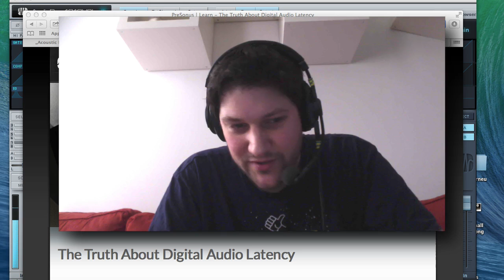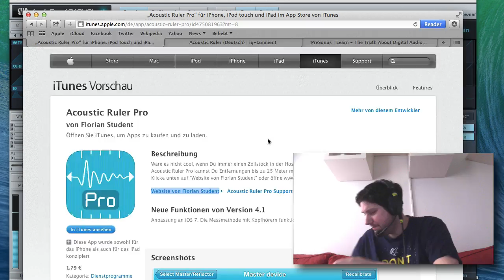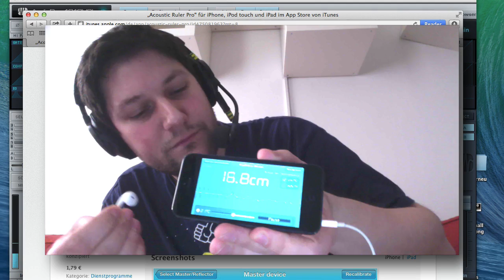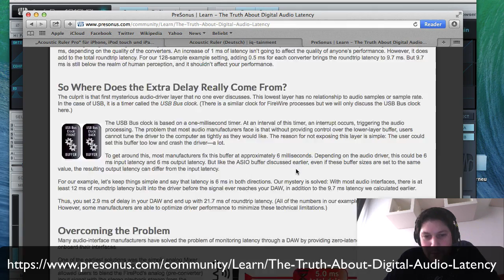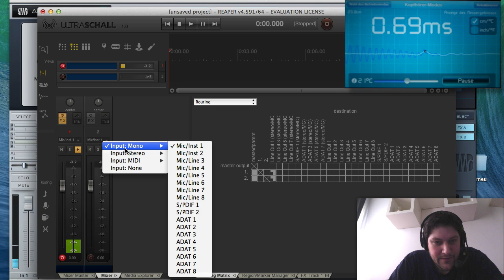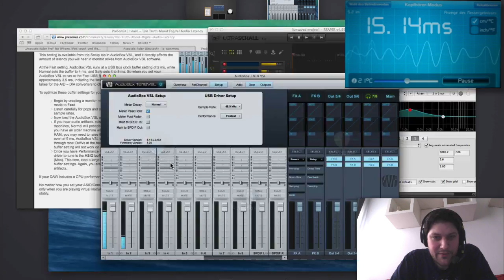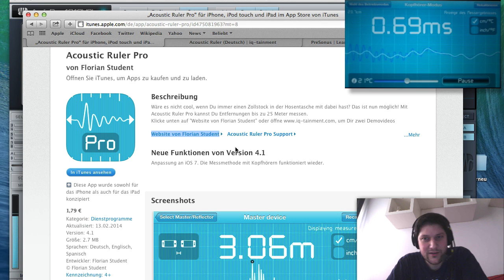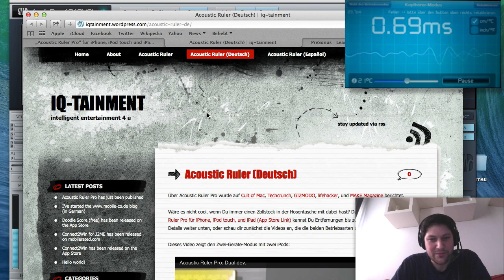Ultraschall 15 - Latenzmessung mit AcousticRuler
Latenz ist ein gleichermaßen ungeliebter wie unvermeidlicher Gast auf jeder Podcastparty. Die Zeit, die unser Sprachsignal vom Mikrofon über das Audiointerface in den Rechner und wieder zurück in unsere Kopfhörer benötigt, variiert je nach Hardware und Routing ganz erheblich - von 0ms (direktes Abhören im Mischpult ohne Effekte) über 4ms (guter Kompromiss mit einigen Dynamikeffekten) bis jenseits der 10ms (Effektweg in Reaper, indiskutabel) ist alles möglich. Um so wichtiger, ein Werkzeug an der Hand zu haben, mit dem man die Round-trip Latenz exakt messen kann.

Mit dem AcousticRuler für iOS (iPhone und iPad) liegt nun ein solches Werkzug bereit - für schlanke 1,79 €. Der Entwickler, Florian Student, hat speziell für uns Podcaster eine zusätzliche Latenzanzeige in sein Programm implementiert: überschüttet ihn mit Lob und Geld!